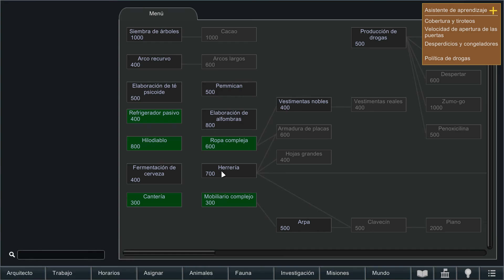RimWorld by Gameplay Español EP 7 Somos Un Culto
rimworld by gameplay español - rimworld gameplay español - ep 1 | de la tribu al viaje interplanetario  - versión 1. rimworld gameplay español ep 1 - version 1.